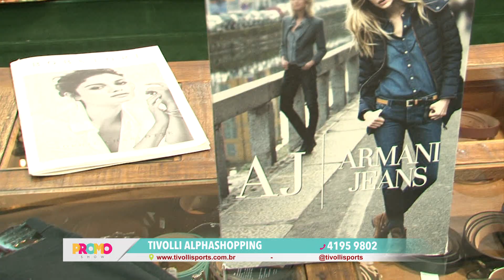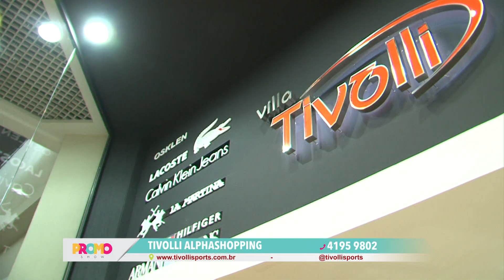2017 PROMOSHOW - TIVOLLI ALPHASHOPPING-11102017